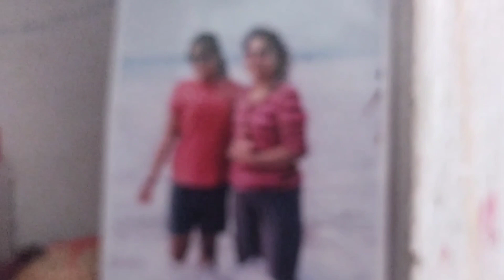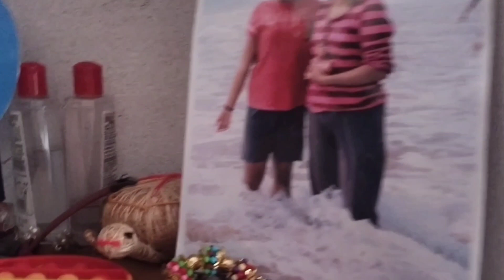Puchan এর খেলা ছোটবেলার কথা মনে করিয়ে দিলো, বোন আসলো বাড়িতে।